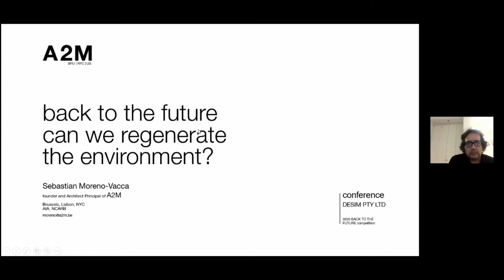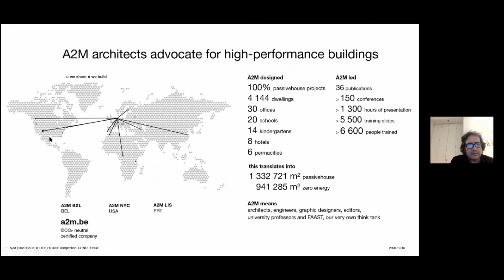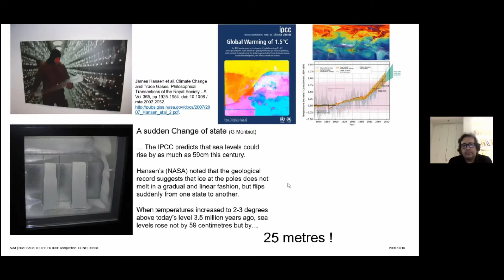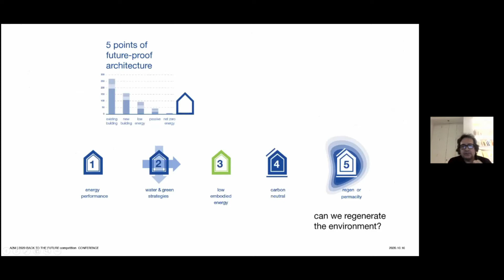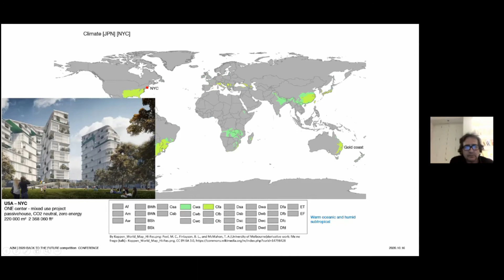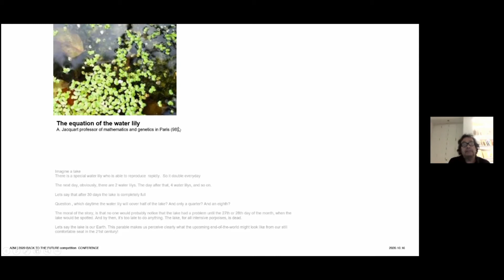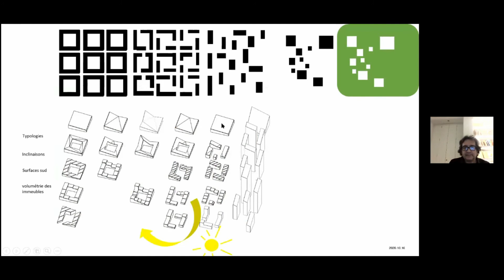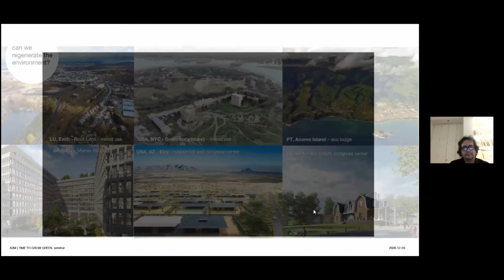BTTF NAC - Presentation 13 - Permacity, Renewable Cities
Presentation #13 for Student competition for regional town planning in 21st century - "Back to the future - North Arm Cove"

Presenter: SEBASTIAN MORENO-VACCA

Sebastian is an Architect and founding partner and manager of practice A2M. In 2006, he set up PMP asbl (Belgian Plateforme maison passive) with colleagues. He has also been a professor at University of Architecture ULB Brussels since 2007. In addition, he has been actively involved with sustainable practices. In 2009, he launched a quarterly magazine called “be passive” .He contributes daily to training conferences, seminars, fairs and research and development projects in the field of “passivhaus” standard. All projects of A2M are either “passivhaus”, or “zero energy” for both, new construction and refurbishment"